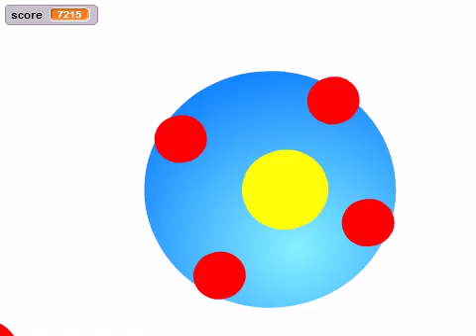agar-io in scratch